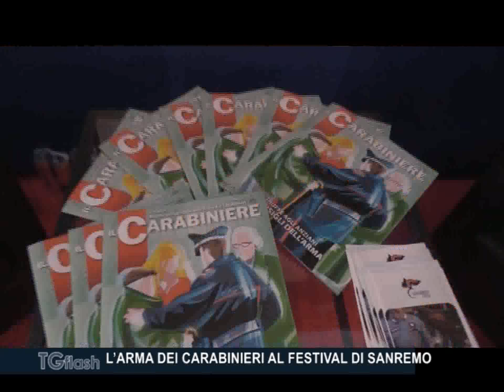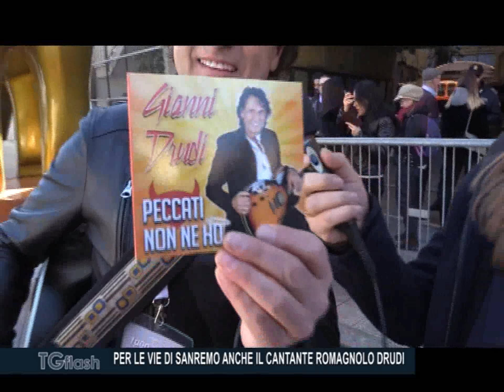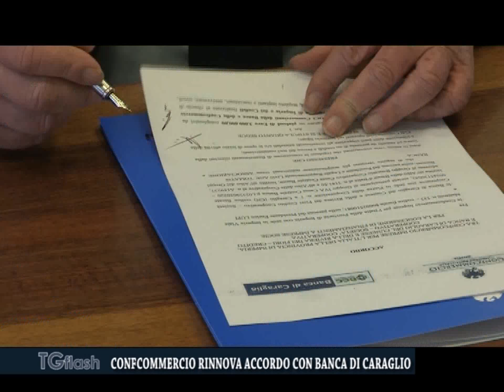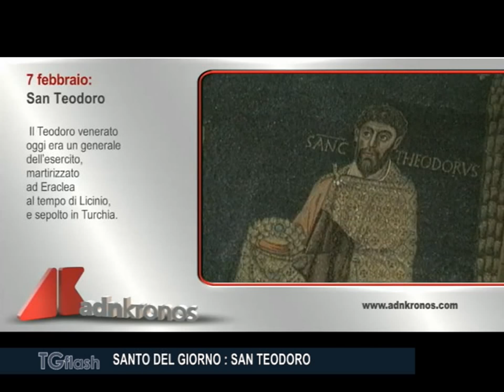TG FLASH EDIZIONE DI GIOVEDI' 7 FEBBRAIO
TRAGEDIA A BORDIGHERA, MUORE UN BIMBO DI TRE ANNI
PIAGGIO, I SINDACATI CHIEDONO NUOVO INCONTRO AL MISE
SECONDA SERATA DEL FESTIVAL, TENGONO GLI ASCOLTI, SPOPOLA LA BERTE’
L’ARMA DEI CARABINIERI AL FESTIVAL DI SANREMO
PER LE VIE DI SANREMO ANCHE IL CANTANTE ROMAGNOLO DRUDI
CONFCOMMERCIO IMPERIA RINNOVA ACCORDO CON BANCA DI CARAGLIO